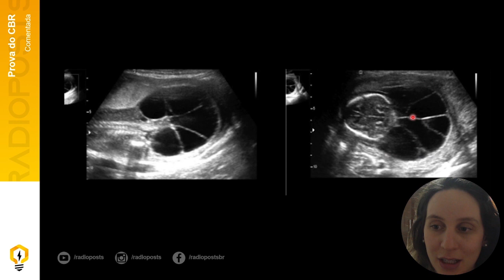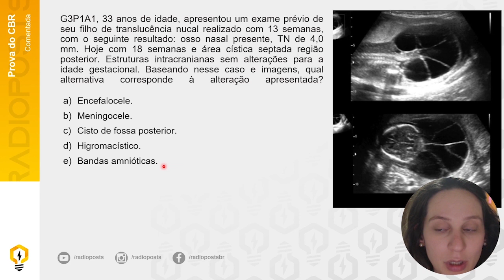Resolução de Questão de HIGROMA CÍSTICO | Obstetrícia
Nesse vídeo você vai aprender a resolver uma questão de Obstetrícia sobre Higroma Cístico da Prova de Título de Especialista do Colégio Brasileiro de Radiologia (CBR).

Apresentação: Dra. Daniela Aires.